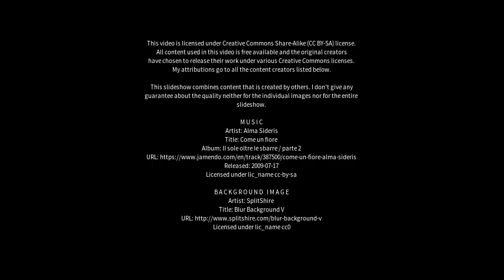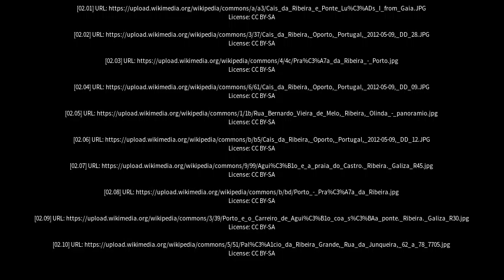Best places to visit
Best places to visit - Ribeira (Spain) Best places to visit - Slideshows from all over the world - City trips, nature pictures, etc.